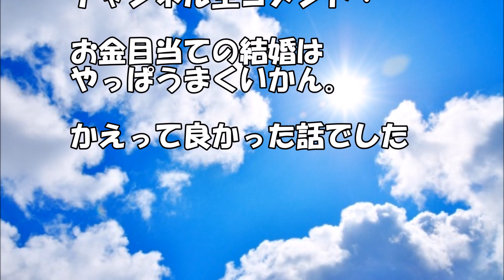【衝撃スカッと】お金目当てで、祖母知り合いの息子(資産家/55歳過ぎ)のキモいおっさんと婚約していたのだが、婚約破棄された。その理由は… 【スカッと】